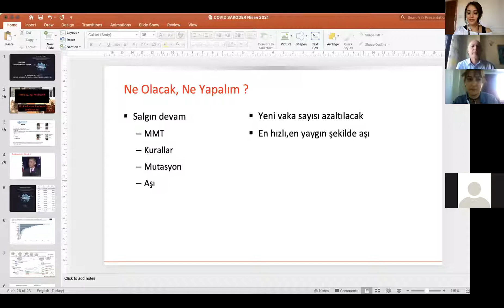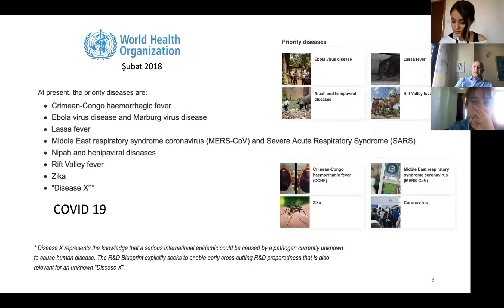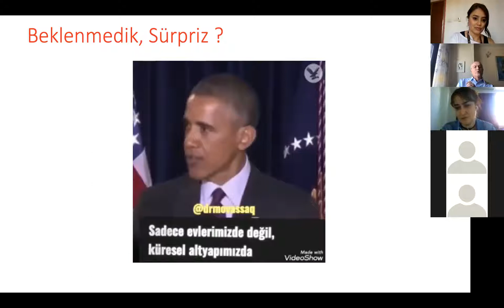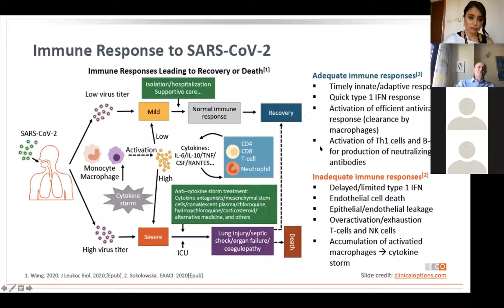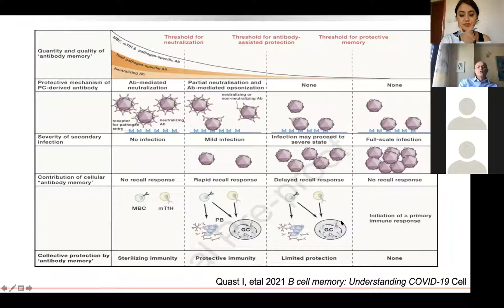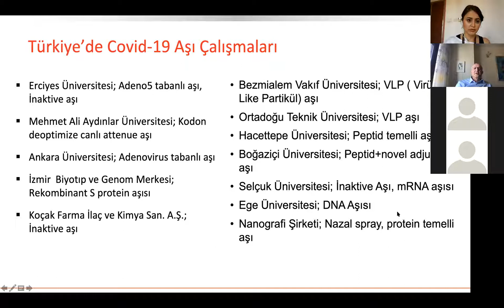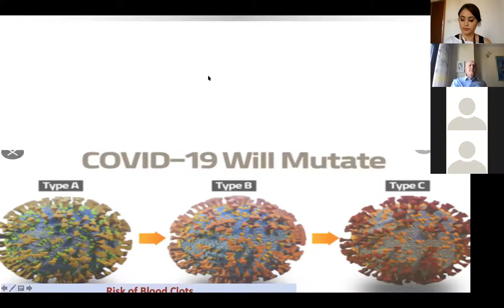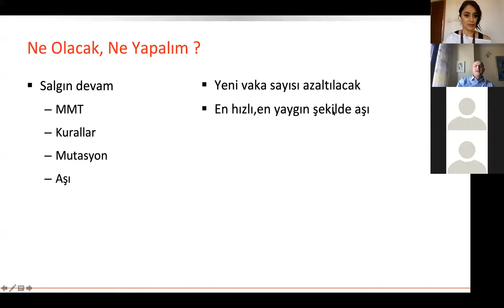SAKODER-Prof. Dr. Serhat Ünal Söyleşi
Hacettepe Üniversitesi Öğretim Üyesi ve Koronavirüs Bilim Kurulu Üyesi Sayın Prof. Dr. Serhat Ünal ile Hacettepe Üniversitesi Klinik Araştırma Yüksek Lisans Programı- HÜKAM'ı konuştuk